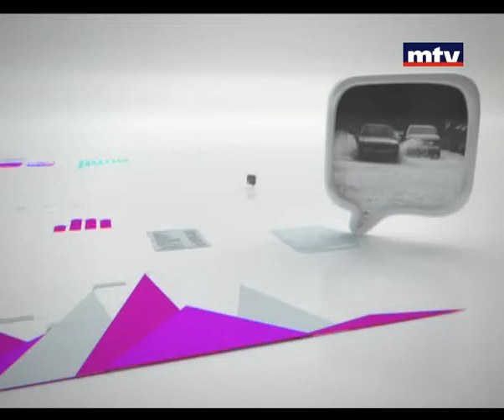Al Hal Enna - 12/11/2013